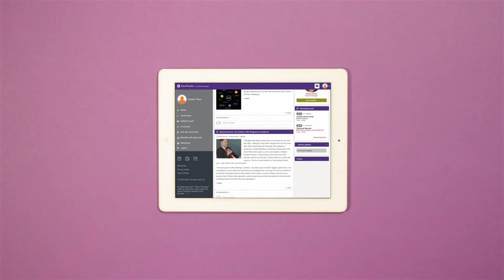Grant Thornton UK Alumni Community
At Grant Thornton, leaving is no reason to say goodbye. We have a thriving Alumni Community to help you continue to build on the connections, skills and friendships you developed here.  Watch this short video to find out more